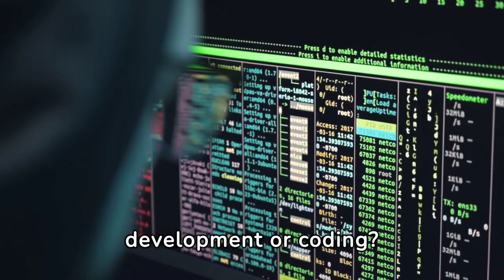Make Bank While You Sleep| Your Guide to Rolling in Dough Without Rolling Out of Bed 2024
Make Bank While in Your Bunk: The 2024 Guide to Rolling in Dough Without Rolling Out of Bed!

Are you tired of making money the old-fashioned way...you know, leaving your house?

Join the club, my fellow homebody-entrepreneur! It’s 2024, and making money from your cozy abode is as easy as finding a cat video on the internet – which is to say, it's like shooting fish in a barrel. A very comfy barrel.

Getting Started: Wake up and smell the passive income!

Brew a cup of joe.
Boot up that computer machine (it’s okay, we’ll wait).
Prepare to rake in those digital dollars!

Top Home Money-Making Hits!

Earnings may vary depending on how funny you find this sales page; laughter reportedly does not yet directly deposit into bank accounts.

Join us now and transform your "me-time" into "money-time"!
(Yes, that catchphrase is a work in progress.)